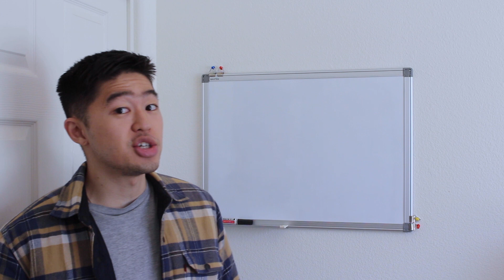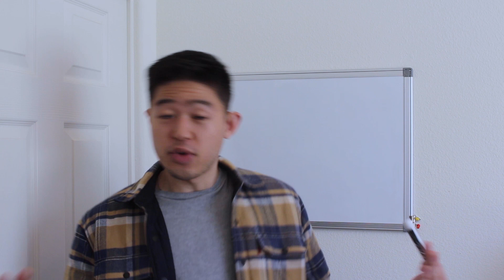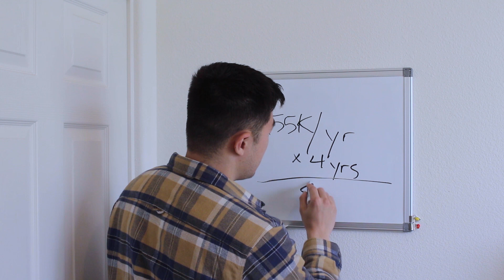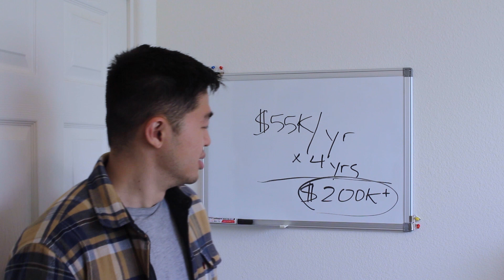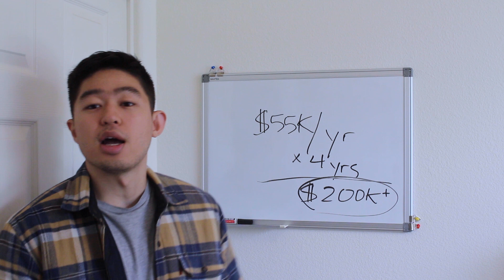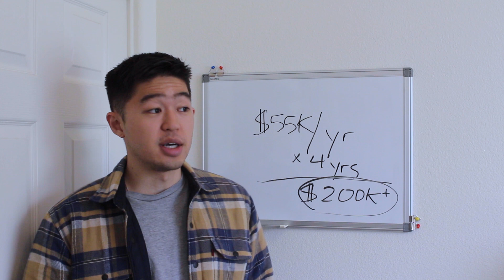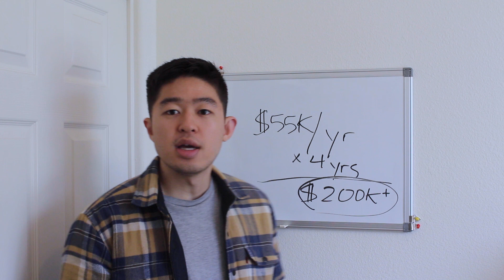Are there smart kids at community college?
You wanna truly go to a quality college...? I will tell you why going to a CC first is the much wiser decision.

Unless you're loaded AF and can easily dish out $150,000+ , CC not only saves you $$$. but it's also so much easier.

I will tell you the honest truth that colleges don't want you to know about.
My High School Stats:

GPA: 3.2 (unweighted)
SAT: 1980/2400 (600 reading, 600 math, 780 writing)
Extracurriculars: 4 years band lol
Essays: 9/10
Colleges accepted: 0/10 (UCSC waitlist)

My Community College Stats:

GPA: 4.0
Letter of Rec: 3
Years attended: 2 years
Extracurriculars: Jamba Juice
Essays: 9/10
Colleges accepted: USC, UCLA, UC Berkeley, UCSD, UC Irvine, UC Davis, Cal Poly SLO, UCSB (8/8 accepted)

College I Chose: University of Southern California